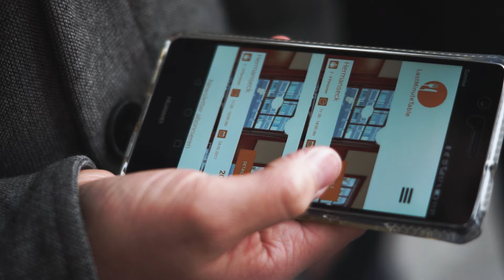(Crowdfunding-)Video über LastMinuteTable, Interviews mit Gründern sowie Gastronom Peter Zuberbühler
Dieses Video wurde für das Crowdfunding der online Plattform LastMinuteTable gedreht. In einer kurzen Geschichte wird das Konzept von LastMinuteTable erklärt. Weiter enthält das Video Kurzinterviews mit den Gründern Lukas Bischofberger (IT), Roman Willi(IT), Daniel Schwyn (IT) und Timothy Walder (CEO). Zudem ist ein kurzes Interview mit dem Zürcher Gastronom Peter Zuberbühler (Restaurant Hermanseck) enthalten. Mehr Informationen zum Crowdfunding